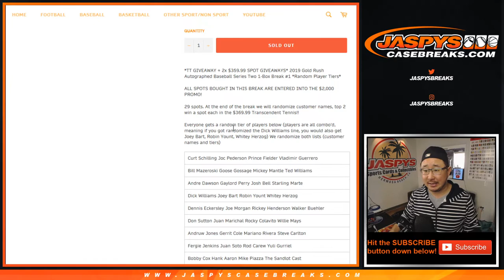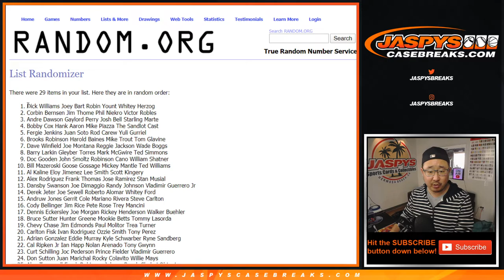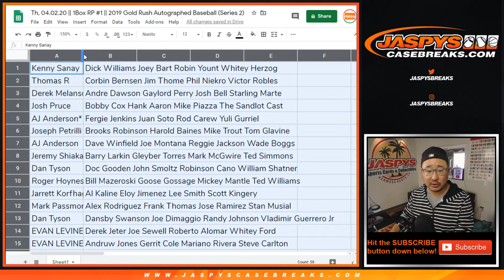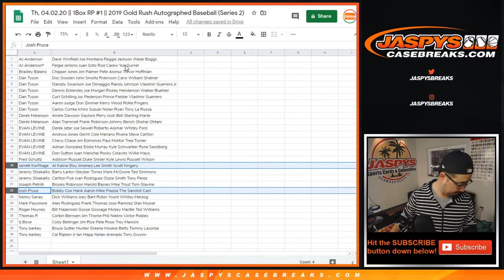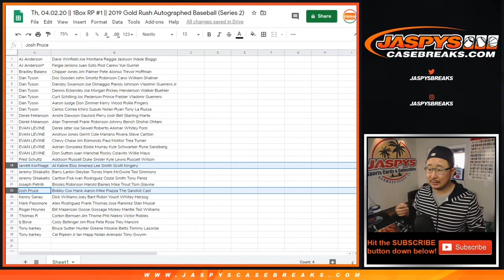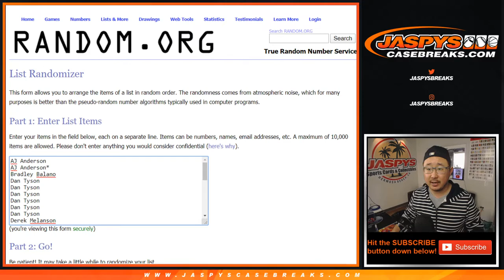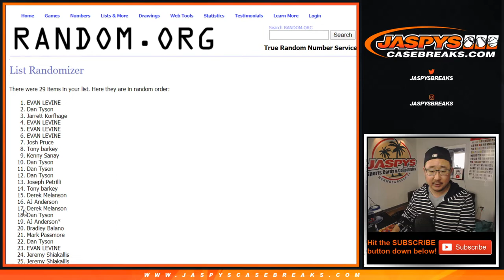Th, 04.02.20 || 1Box RP #1 || 2019 Gold Rush Autographed Baseball (Series 2)